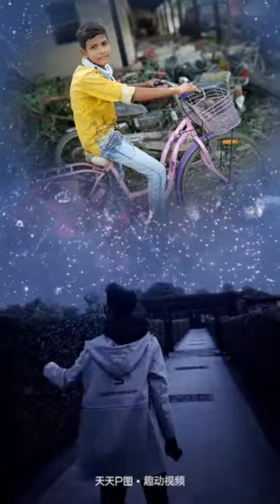Pitu photo editor